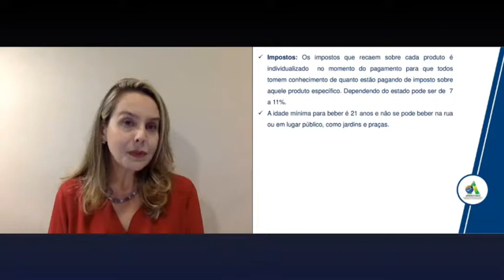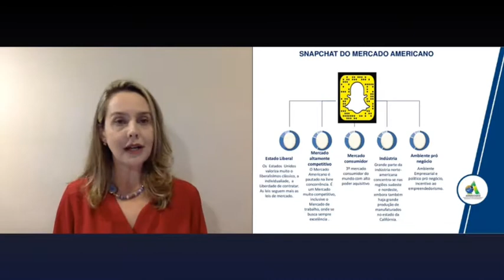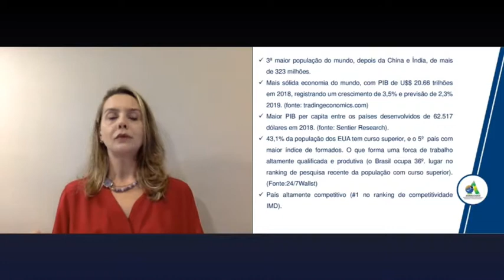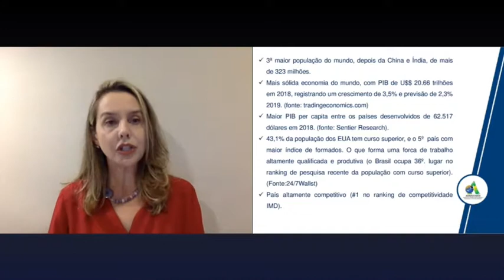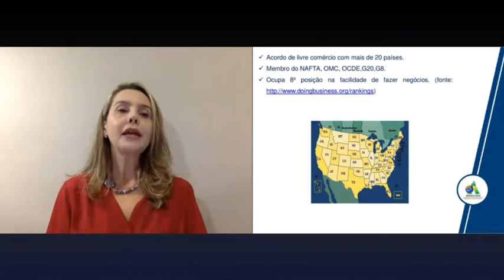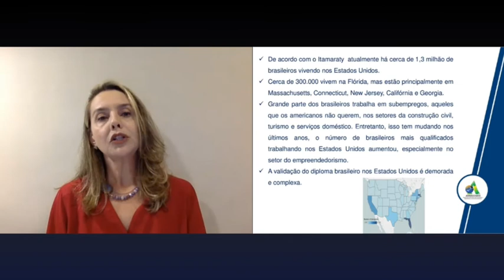Oportunidades Profissionais para Brasileiros nos Estados Unidos Parte 3 de 7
Oportunidades Profissionais para Brasileiros nos Estados Unidos

O que se esperar trabalhando fora? Quais habilidades são mais valorizadas nos Estados Unidos? Quais são as vantagens e desvantagens competitivas dos profissionais brasileiros nos Estados Unidos? Quais os desafios culturais, políticos e sociais de se trabalhar nos Estados Unidos?

Esses são alguns dos questionamentos que devem ser feitos antes de se considerar trabalhar no país. O mercado de trabalho americano reflete as necessidade e exigências próprias do mercado americano: velocidade, agilidade, grande especialização e altíssima competitividade. Como enfrentar esse mercado de trabalho exigente e competitivo com as ferramentas e habilidades corretas bem desenvolvidas?

Muito importante é saber como aplicar os dados conhecidos desse mercado de forma a identificar os pontos onde estão as oportunidades de desenvolvimento de atividade no mercado americano, para tanto é preciso um mergulho na cultura do trabalho nos Estados Unidos e suas especificidades.

A aula foi ministrada pela professora, Me. Karine Herani, Advogada especialista em Direito Empresarial nas áreas de compliance, contratos e desenvolvimento de negócios. Mestra em Direito Empresarial pela Universidade Cândido Mendes, MBA em Management & International Business, pós-graduação em Direito Empresarial pela Universidade Cândido Mendes, graduação em Direito pela Universidade de Cuiabá.